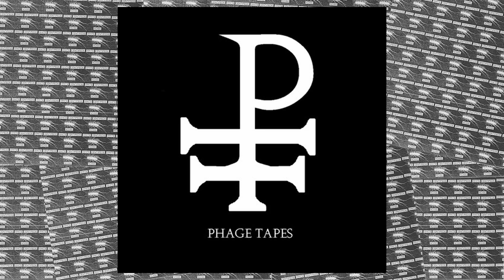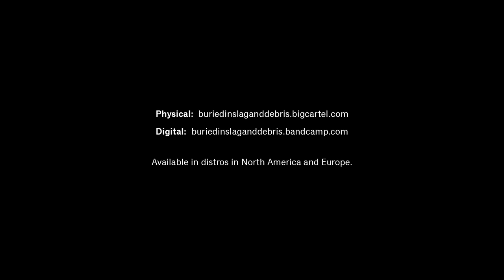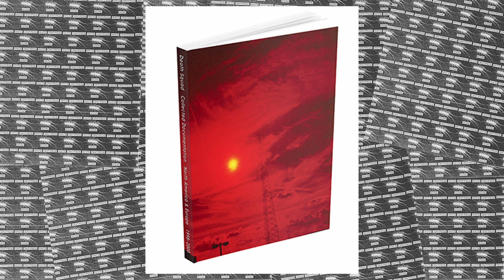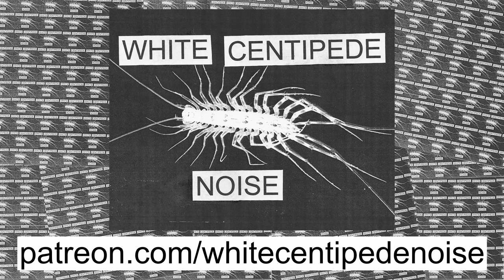Stefan Aune of KJOSTAD / NEW FORCES: wilderness, label growth, writing about noise | WCN Podcast 44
In this first episode back in 2023, I catch up with my old friend Stefan as he recounts his early days in the Minneapolis noise scene, and describes the development of his fantastic projects KJOSTAD, BREAKING THE WILL, FORM HUNTER, among others, as well as his first-rate noise label NEW FORCES.

To see the extended segments of this episode, go Stefan breaks out some of his most prized possessions from his fanatical collection of historical noise releases, and offers some additional advice for running a label. Download codes for recent KJOSTAD, BREAKING THE WILL, and FORM HUNTER also available for Maniac's Circle supporters!